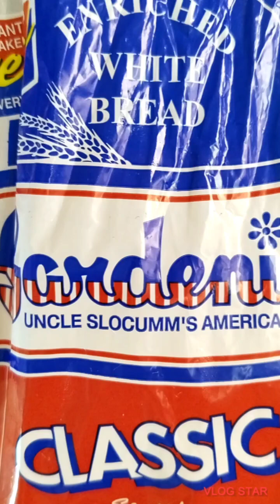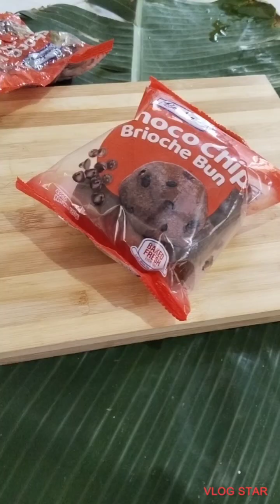ReCreate Your Gardenia Bread